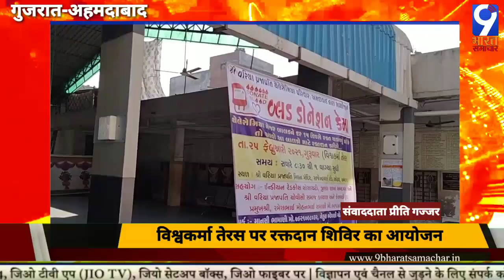Gujarat: Ahamadabad-विश्वकर्मा तेरस पर रक्तदान शिविर का आयोजन || 9 Bharat Samachar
विश्वकर्मा तेरस के अवसर पर रक्तदान शिविर का आयोजन किया गया. रक्तदान शिविर से प्राप्त 140 यूनिट ब्लड थेलेसिमिया के रोगियों को दिया जाएगा. देखिए हमारी संवाददाता प्रीति गज्जर की रिपोर्ट.